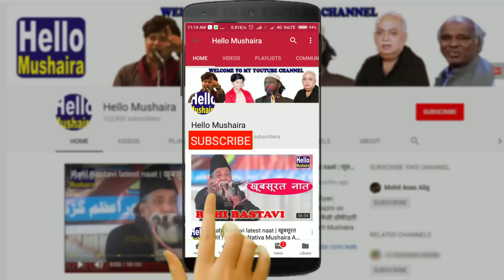गोरी हो गयी इश्क़ में कैसी, मैली और कजलायी सी | Sadaf Iqbal Ghazal | Chandauti Gaya Mushaira 2019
Sadaf Iqbal in Ek Shaam Phulwama ke Shaheedon Ke Naam
Venue:Chandauti, Belaganj, Gaya, Bihar
Mushaira Organizers: Shimla Club Chandauti
Date: 18 March 2019
Convener: Mohammad Mahboob Raza Siddiqui
Sadar Mushaira: Dr. Rahat Indori
Nazim-e-Mushaira: Gaibi Jaunpuri
Shayar/Shayeras: Shabeena Adeeb, Rahat Indori, A.M.Turaz, Saba Balarampuri, Gaibi Jaunpuri, Hasan Kazmi, Uroosa Arshi

Chandauti All India Mushaira 2019
Chandauti Mushaira
Chandauti Gaya Mushaira